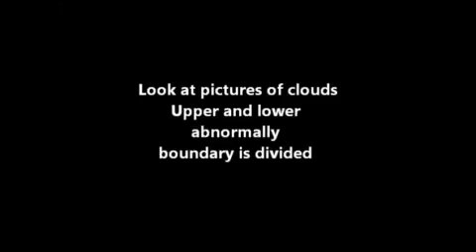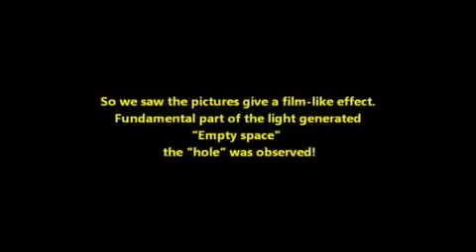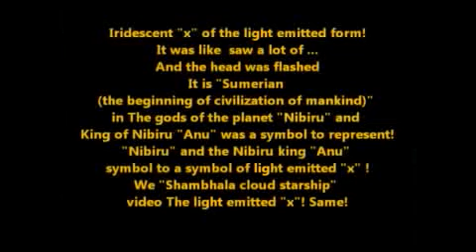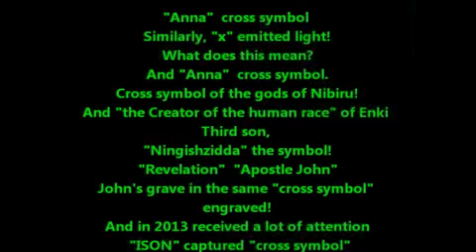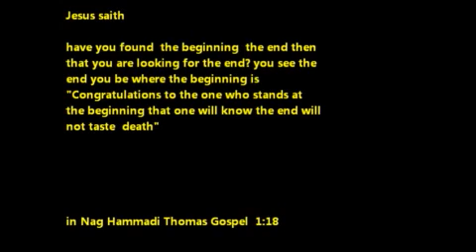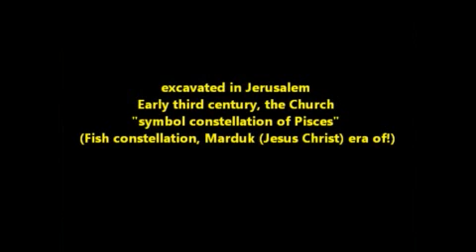Shambhala is king "Anu" of nibiru's Spaceship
The original name of God: Enki
The original name of Jesus: Marduk

Part 2 of the message
Living God's seal-sumerian cross, ISON cross

Part 3 of the message
Israel is another name of Jesus

Link to the Book of Enki((book of the Father)
[Lord of the earth] Enki The Lost Bible :
Records of the gods (Came down to Earth from the planet Nibiru)

book of Thuth-In conversation  with God and  the secret  Prophet [it's free]
(We have a Limited English Proficient. Please understand.) :

book of Thuth-In conversation with God and the secret Prophet($ 4.99 at Amazon)

"Eternal Life Cross" check out
In the beginning of mankind Sumerian civilization, Egyptian civilization, and many ancient civilizations,
"Cross symbol" When  were wearing
the "proximity of  Nibiru" was a period of time!

Required about two months of food
It is a  Cooked food
It seems the weather is crazy ...
Prepare
holy water,Blessed Beeswax candle
[Priest blessing],Rosary Prayer...!

When catastrophe Minneapolis and Constantine
(Istanbul, Turkey) is the only safe
There is a new Jerusalem.
From Brazil Pedro Virgin expression

This little preparation you and your family will save lives
I do not the people who do not have
But this mission is
I know that it is very important because it
Please print for you!
Thunder begins ten times When darkness start
Close the door
Do not ever, ever open
Offline storage! [Print]
All-important  Prayer Purification of the soul
crusade-of- prayer
Purification of the soul in prayer

And the recent 5/12/2014 "NASA" published by,
'Antarctic ice melting rapidly, "he announced.
Early in 2013,In the Southern Hemisphere, "Nibiru" spotted.
And "global catastrophe", "Flood" Expected
However, over time there was no news.
Therefore, the "conspiracy" or "Station information (the Illuminati)," he said.
However, signs of Nibiru
'Antarctic ice melting rapidly, "
"NASA" published
The story is not directly, but
"Nibiru" because
"Antarctic ice," the rapid melting!

And finally, the devil (Freemasons, Illuminati) "are
June-August 2014 will reveal the look
"Children of light", "children of darkness"
June-August war begins in earnest.
Get ready!

And the video  cross ...
Remember Remember !
This will be your lifeline.

God bless you with wisdom and love

from South korea Anna(Ningishida,Todd,Elijah,John) and Johakim(Adapa,Enoch)